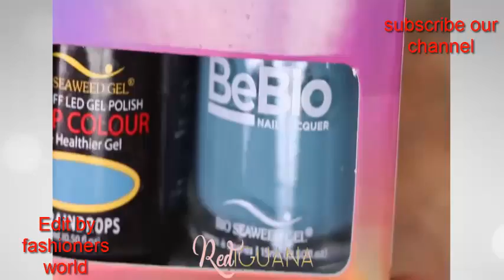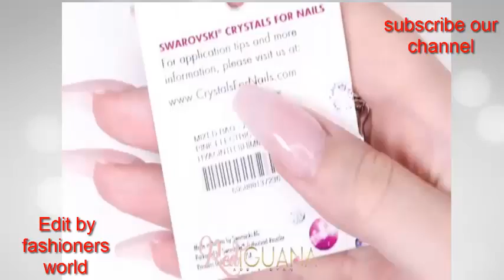new nail art 2020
welcome come to my channel fashioners world

 videos